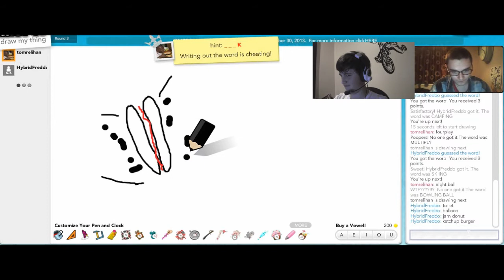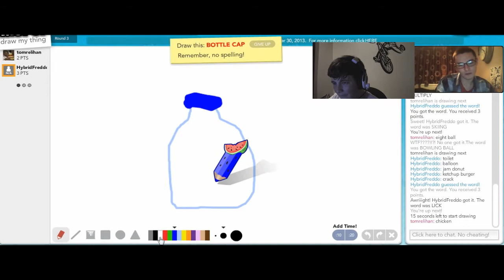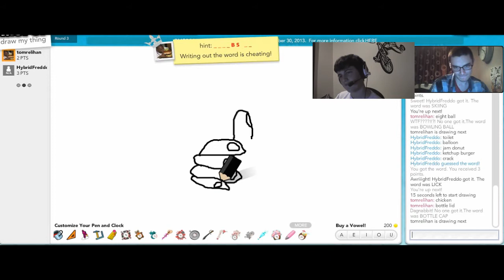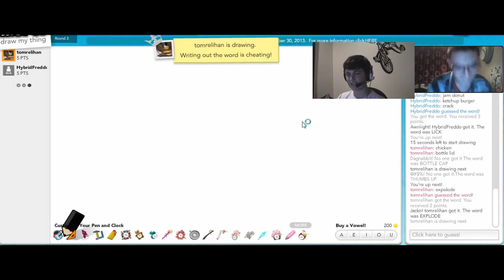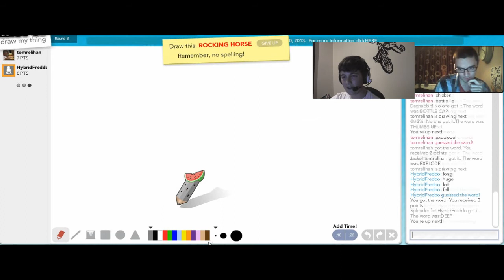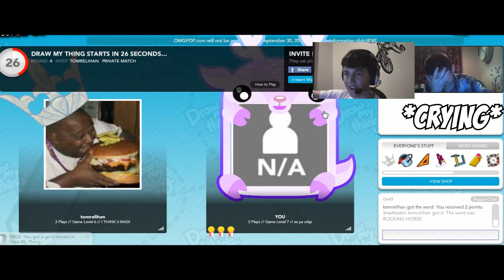THE END!!! | Draw My Thing | Freddo Plays w/Tom (part 2)